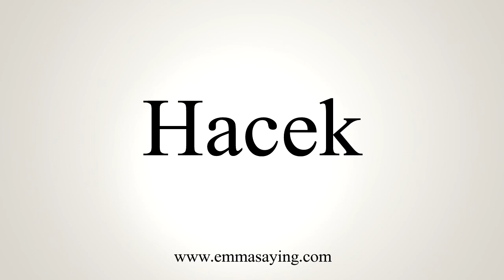How To Pronounce Hacek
Learn how to say Hacek with EmmaSaying free pronunciation tutorials.